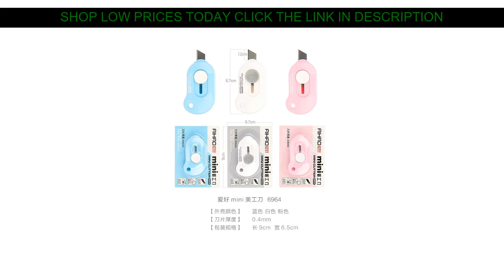✨ Best Product 1 Pc Cute Solid Color Mini Portable Utility Knife Paper Cutter Cutting Paper Razor B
Deal 1 Pc Cute Solid Color Mini Portable Utility Knife Paper Cutter Cutting Paper Razor Blade Office Stationery Escolar Papelaria

Hi Guys, In This Movie Let me Show amazing items and cool gadgets overview from Aliexpress, I desire enjoy this video.

Find the Special Price with Shipping Worldwide!

Price: $1.3
Discount: 30%

↓↓↓ RECOMMENDED PRODUCTS ↓↓↓

Profesional Hob Dotted Cutter Pen Knife Cutting Lottery Coupons Easy Tear Line Utility Knife

10pc/box Stainless Steel Art Blade Utility Paper Cutter Office School Supplies Student Wallpaper Knife Stationery Utility Knif

Deli 6021 Safety Scissors. Children's Hand-made Scissors for Multi-functional Children's Art Students

1pc Mini Stainless Steel Utility Knife Small Portable Office Supplies Paper Cutting Knife Student Manual Knife Express Unpacker

5Pcs 30 45 60 Degree Blade Cutting Plotter For Mimaki Vinyl Cutter Blade New

1pc Metal Handle Utility Knife Utility Paper Cutter Office School Supplies Student Wallpaper Knife DIY Stationery Utility Knife

WORKPRO Mini Knives Utility Knife Aluminum Handle Folding Knife with 10pc Extra Blades

A3 A4 A5 PVC Cutting Mat Pad Patchwork Cut Pad A3 Patchwork Tools Manual DIY Tool Cutting Board Double-sided Self-healing

Watercolor Paper Lancet Cutter Sharp Letter Opener Mail Envelope Utility Tools

Experiencing My Content Well After that Be sure to

☄️ Cheap Press Free Faucet External Shower Hand Toilet Faucet Filter Flexible Suit Wash Hair House Kitchen Sink Faucet Water Saving :